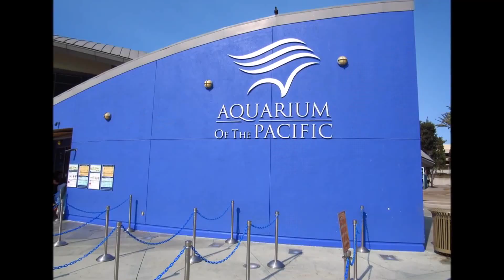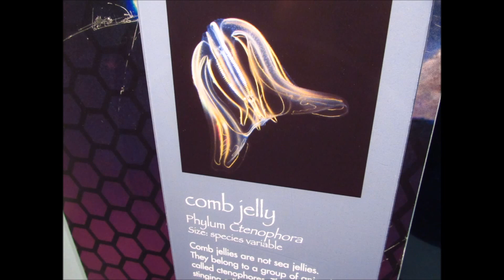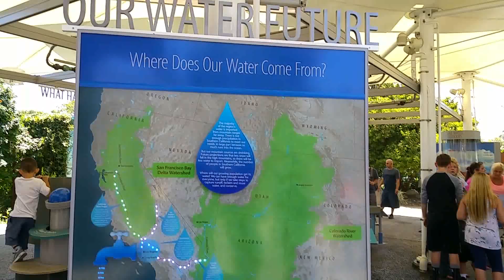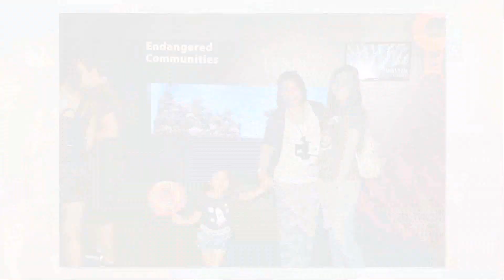2017-08-12 AQUARIUM OF THE PACIFIC